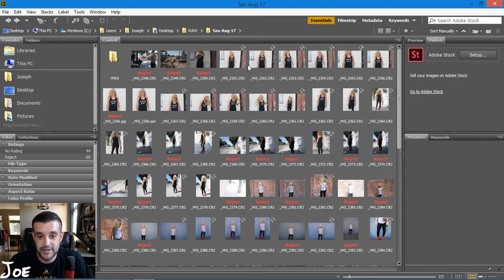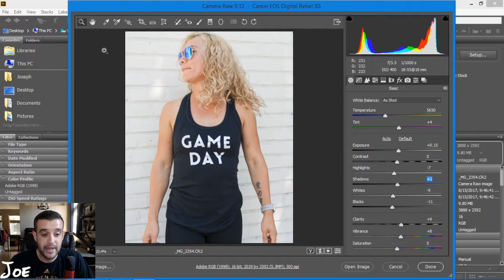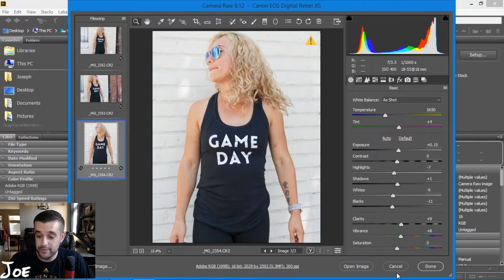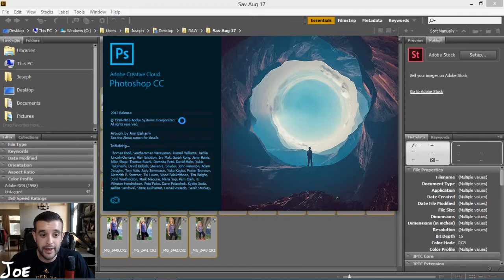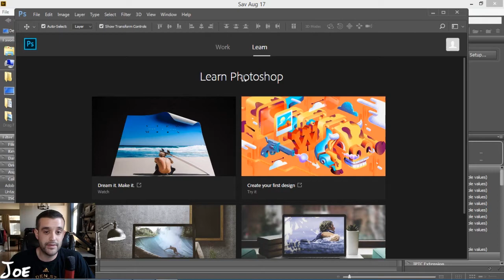Adobe Bridge and Camera Raw workflow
I wanted to show you all my photo editing workflow. Bridge and Camera Raw from Adobe are powerful tools. This is how you can use them easily and efficiently.